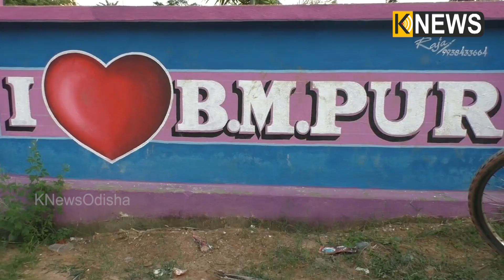ବୀରମହାରାଜପୁର ଚିଲିଡ୍ରେନ ପାର୍କ, ଦେଖିଲେ ଆଖି ପୂରି ଉଠୁଛୁ || Knews Odisha